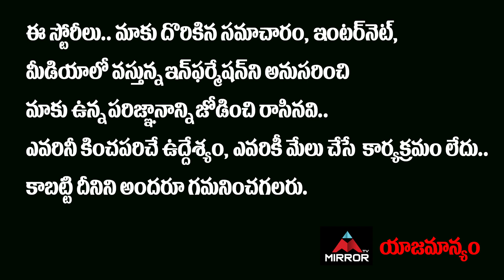చైనాలోనమో జపం..జిన్ పింగ్ కంటే మోదీకే భారీ మెజారిటీ | China People About PM Modi | Mirror TV Channel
చైనాలో
నమో జపం..
జిన్ పింగ్ కంటే మోదీకే భారీ మెజారిటీ
ఇండియా కావాలంటున్న చైనీయులు..!!

China People About PM Modi